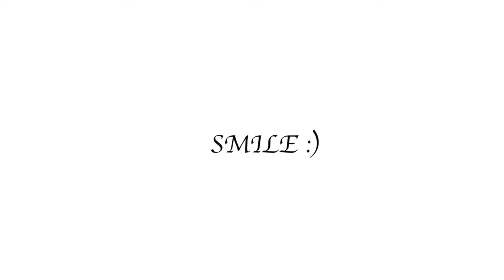Easy Beginner Painting Lesson | LOVE DOVE | ACRYLIC PAINTING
This is day 4 of 100 day challenge . I would love to see all of you to go along with my journey, and see how practice can improve a self taught artist.
The painting shows a calm, peaceful evening that I crave, and i am sure most of you all also feel the same way. Imagine yourself being the part of painting and enjoy the beautiful location that is depicting a cool evening with the string lights above you while laying on the hammock and thinking about something beautiful.

Daily Challenge#4 # LOVE DOVE # ACRYLIC PAINTING